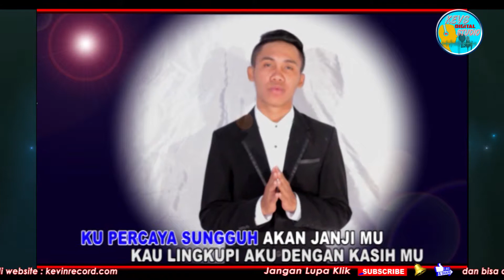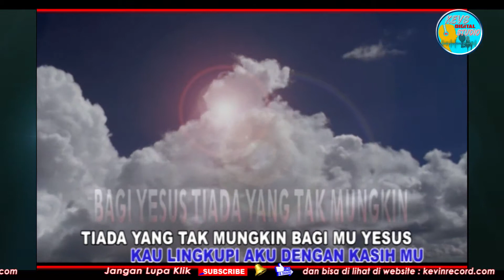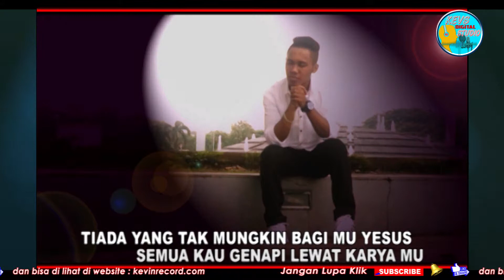YA TUHAN KU PERCAYA - BRAM KEVIN SUPUSEPA - KEVS DIGITAL STUDIO ( OFFICIAL VIDEO )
PENYANYI      : BRAM KEVIN SUPUSEPA
PENCIPTA      : YANES SUPUSEPA
PRODUKSI      : KEVS DIGITAL STUDIO & KEVINS MUSIC PRODUCTION

AGAR  AGAR LAGU  BARU YANG KITA UPLOAD ANDA MENJADI ORANG PERTAMA YANG MELIHATNYA

MUSIC POP INDONESIA
MUSIC POP ROHANI
MUSIC BARAT
MUSIC DAERAH